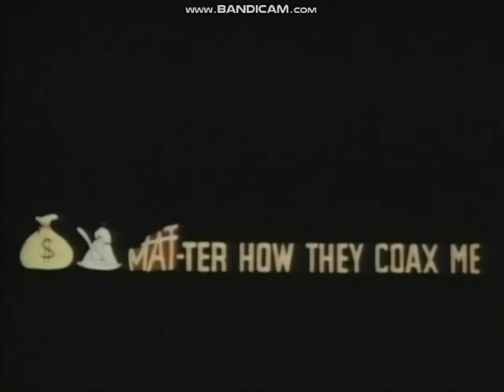Screen Songs: Civilization (Bongo Bongo Bongo) (1950)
from Jingle Jangle Jungle
Arrangement by Winston Sharples

"D'uh, I don't wanna leave the jungle, and this is the reason why! Just follow the Bouncing Ball, and all sing along."